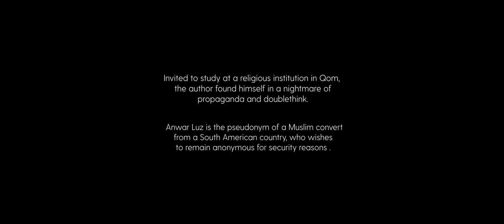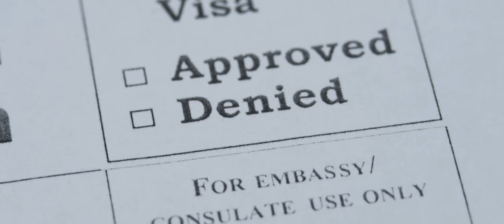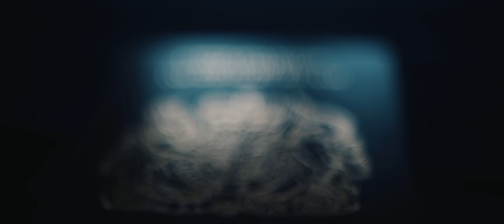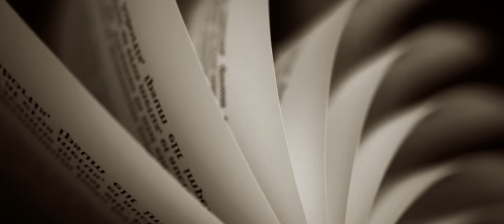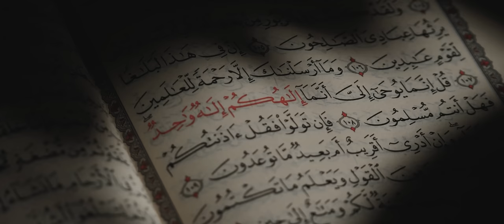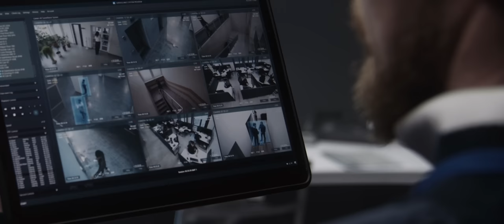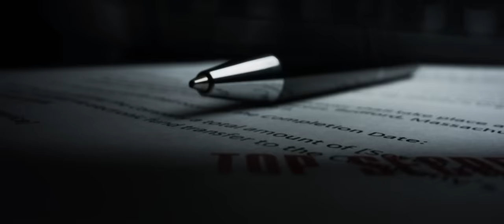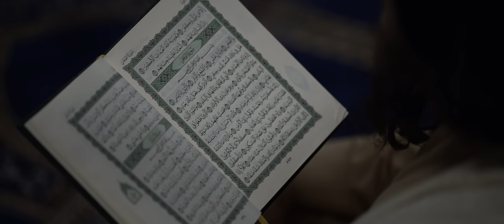Horror at a Shia Seminary in Iran | Documentary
"Invited to study at a religious institution in Qom, the author found himself in a nightmare of propaganda and doublethink".

and was adapted from the article